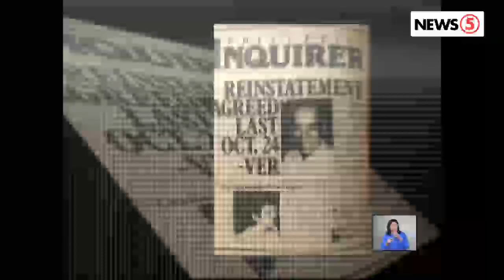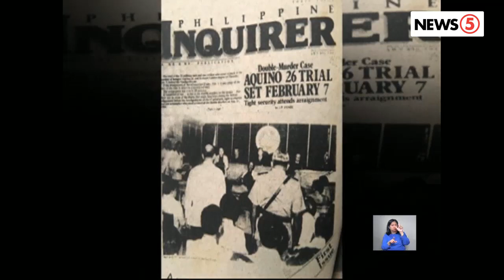WordoftheLourd | Ninoy Aquino: Murder Unresolved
Sino nga ba ang mastermind sa pamamaril sa dating senador habang bumababa sa eroplano noong August 21, 1983?